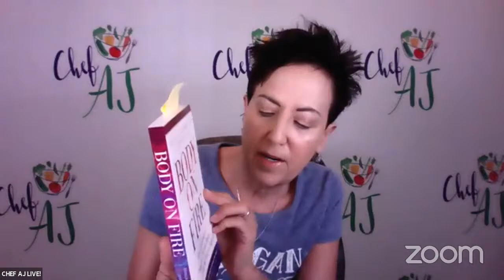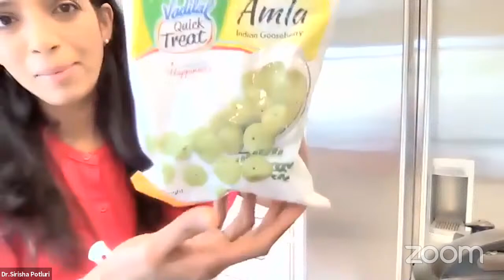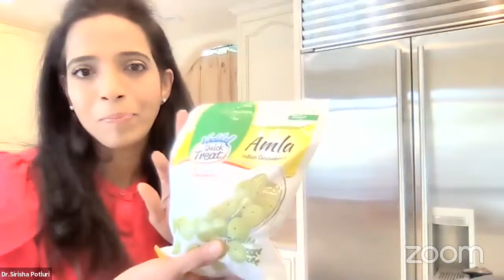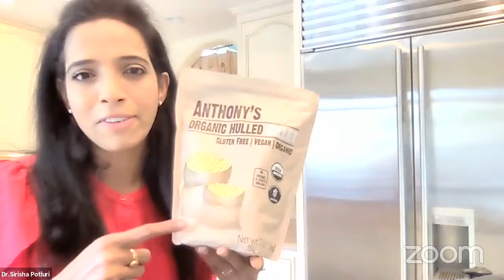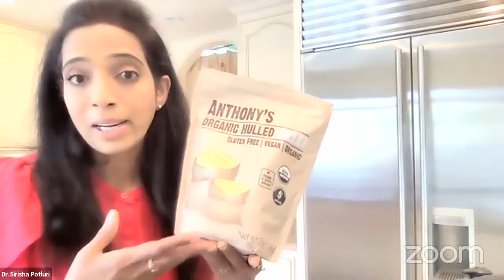Can Food Be Used as Medicine? | Interview and Indian Kitchen Cooking with with Dr. Sirisha Potluri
Dr. Sirisha Potluri is a medical doctor and dietary/lifestyle medicine coach certified in plant-based nutrition through ECornell. She has hosted over 70+ plant-based workshops and 6+ diabetes reversal programs. She has been featured on numerous shows and podcasts including Jane Unchained News Network, Gift of Health, etc. She co-founded and currently manages “Plant-Based Thursdays”, which is a social network consisting of 1000+ active participants. She also Co-founded the Plant-Based Los Angeles and Plant-Based India Facebook pages. Along with illness prevention and disease reversal, her passion is to craft whole-food plant-based recipes, which she constantly updates to her blog.

She is planning to do a whole food plant based cook book with Indian recipes!

She is currently conducting Diabetes prevention and weight loss workshops via zoom for people in India, Dubai and other countries too.

Here are the recipes:

Moringa & cucumber dal! ( instant pot)-